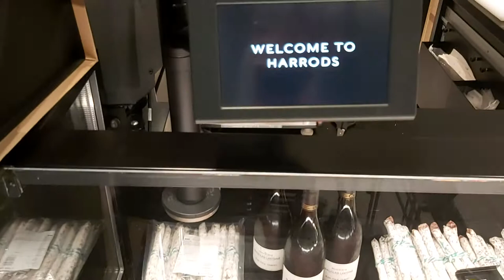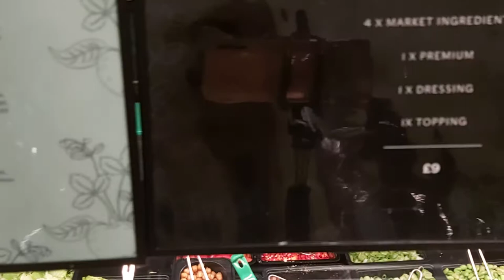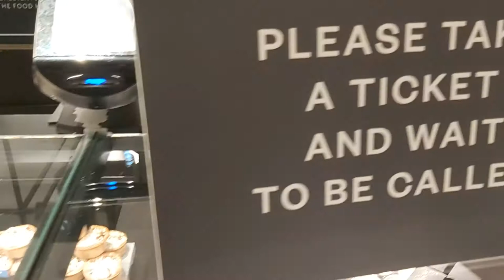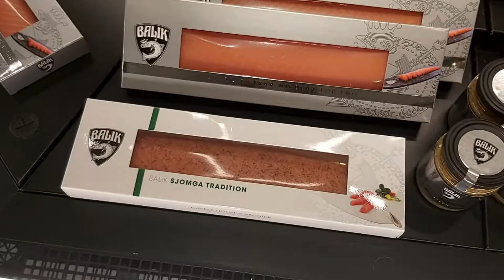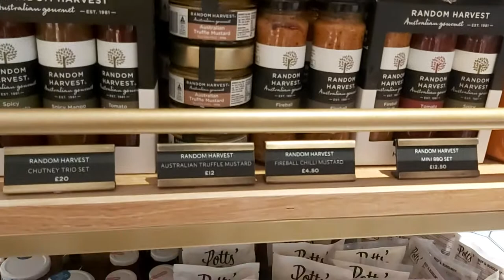LONDON. HARRODS.FOOD FOR ANY PREFERENCE.ЛОНДОН. HARRODS. ЕДА НА ЛЮБОЙ ВКУС И ЦВЕТ И ДЛЯ ГУРМАНОВ.